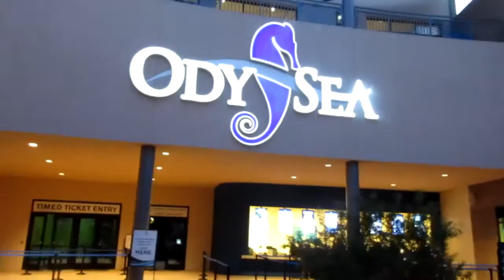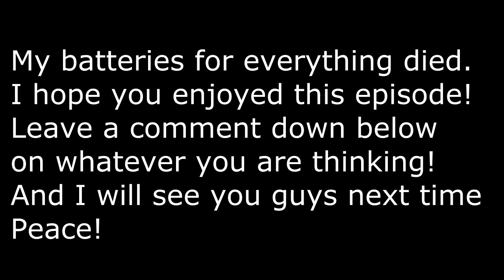FISH EVERYWHERE │ SO AWESOME │ ODYSEA AQUARIUM